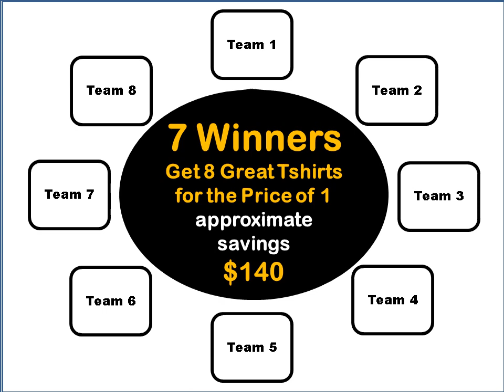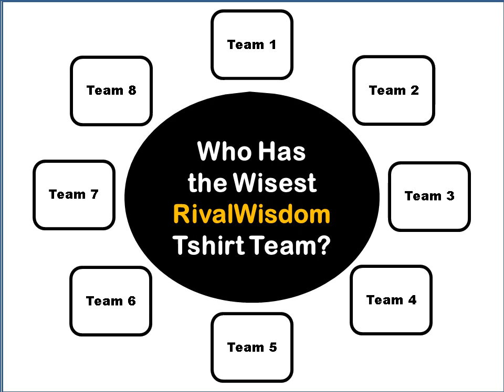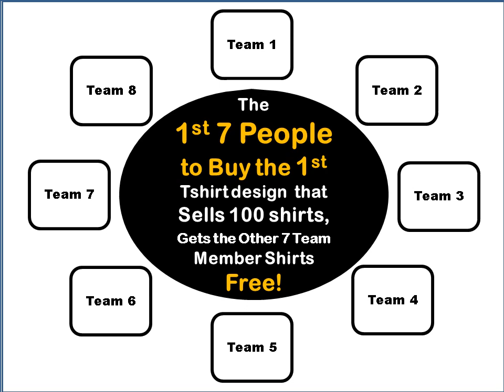Rival Wisdom Tees